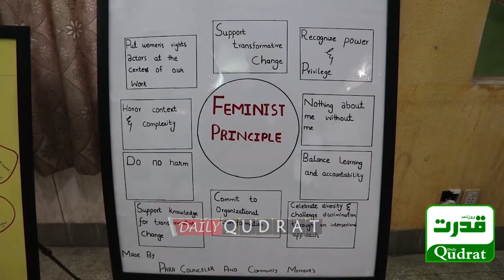Quetta | Breaking Barriers organization arranged an awareness session for womens | 4 Jan 2023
report | Khaliq Kushal